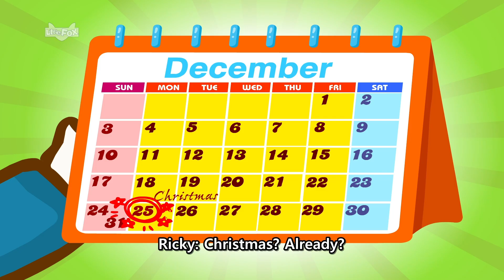Christmas Stories | A Holiday Wish | Kindergarten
Merry Christmas! 🎅